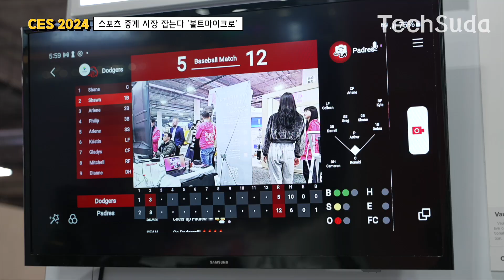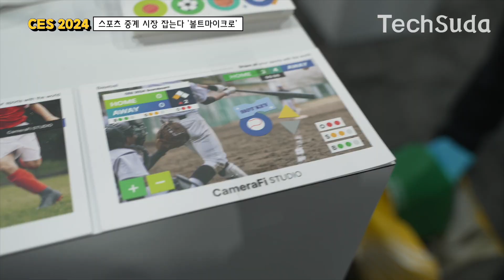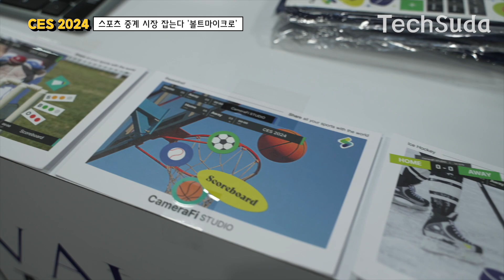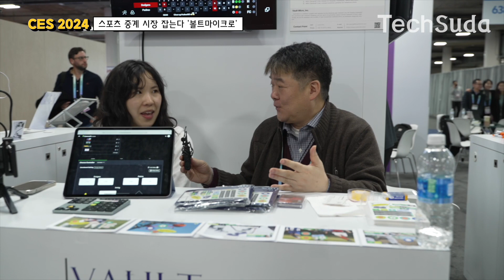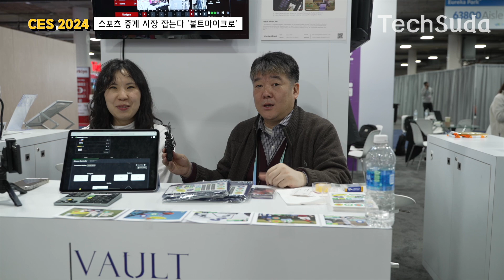[CES 2024] 미국 아마추어 스포츠 씬 다 잡으러 왔수다! 카메라파이스튜디오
테크수다가 종종 라이브할 때마다 쓰는 앱이 있습니다. 바로 카메라파이라이브 앱인데요. 그 앱을 만든 볼트마이크로가 이번에는 스포츠 중계 전용 서비스인 카메라파이스튜디오를 들고 CES에 참여했습니다. 미국에서 어떤 반응을 얻었는지 찾아가봤습니다.